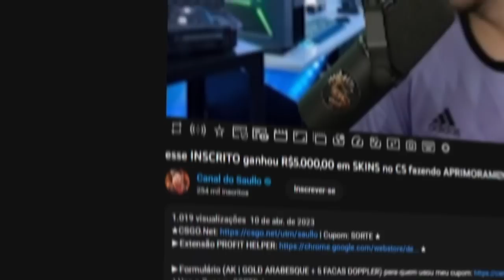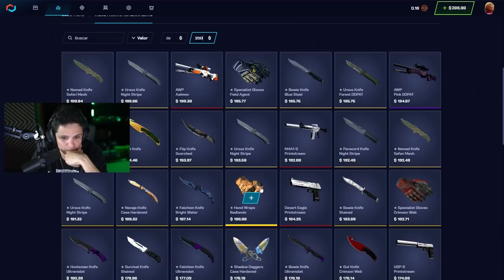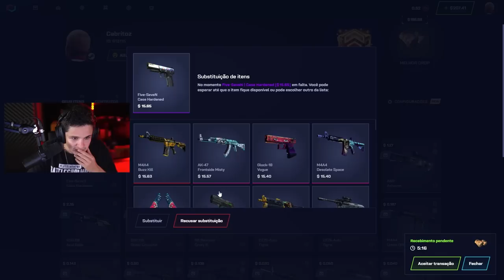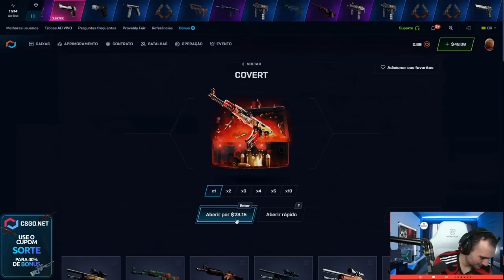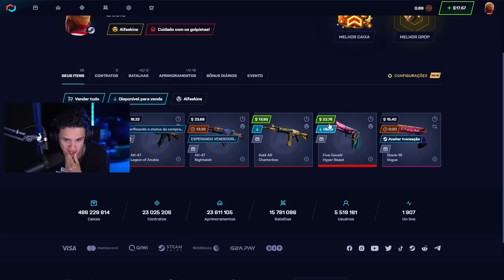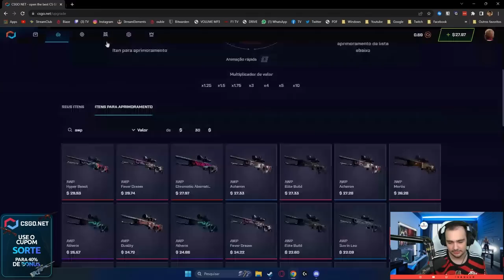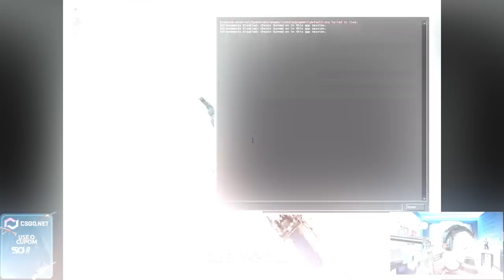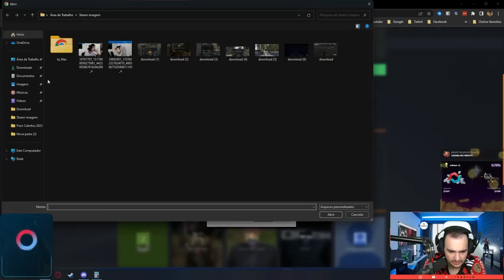o CABRITOZ depositou no CSGO.NET e ganhou DUAS LUVAS 😱